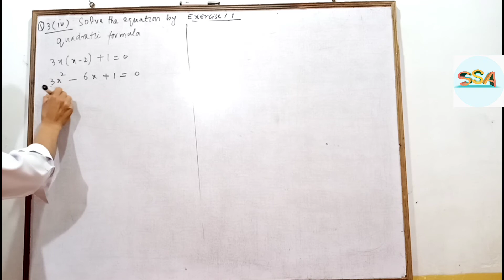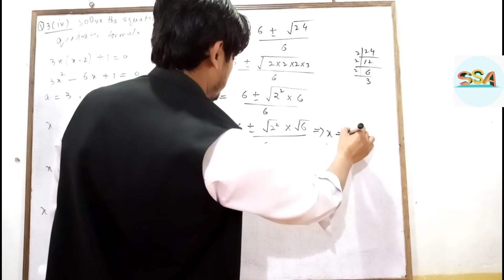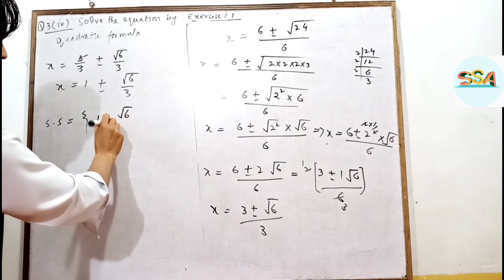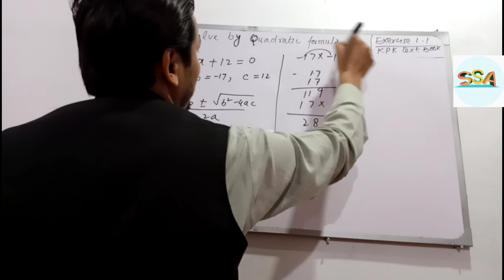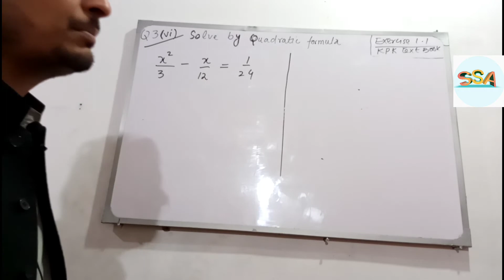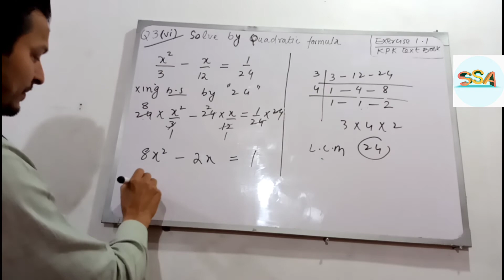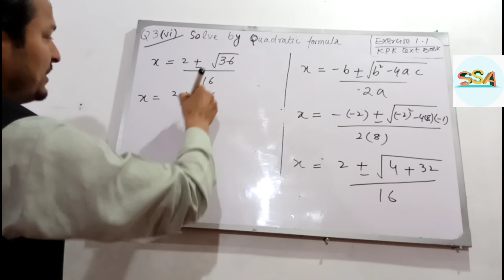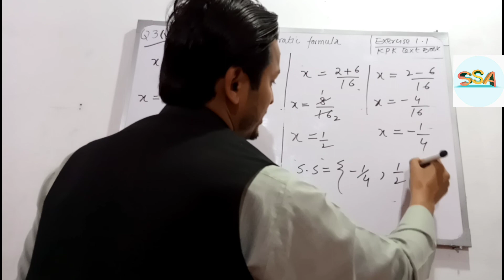PASHTO Class 10th Mathematics Lectures Chapter No 1 KPK TEXT BOOK LECTURE 3 part 2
Exercise No 1.1 Question No 3  (iv)  (v)  (vi)